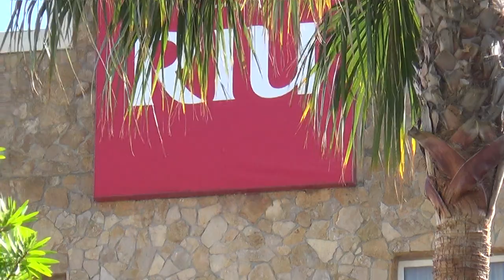Novo Sancti Petri Costa de la Luz best FAMILY Riu Chiclana Hubert und Matthias Bar Terrasse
Novo Sancti Petri Costa de la Luz RIU ClubHotel best FAMILY Riu Chiclana Hubert und Matthias - Videos Filme Reisebüro Fella in Hammelburg Tel.
Hot oder Schrott die Allestester auf VOX
Hotel & Lage: Novo Sancti Petri. Die ansprechende und beliebte Clubanlage wurde direkt am herrlichen, langen Sandstrand Playa La Barrosa erbaut und besteht aus einem Haupt- und mehreren Nebengebäuden (1- bis 3-stöckig), die in der 40.000 m großen Gartenanlage verteilt liegen. Nach Chiclana sind es ca. 8 km (Bushaltestelle in der Nähe des Hotels). Ein kleines Einkaufszentrum mit einigen Restaurants und Bars befindet sich in ca. 1 km Entfernung. Der Flughafen ist ca. 60 km entfernt. Landeskategorie: 4 Sterne, Wohneinheiten: 832.

Zimmer Typ A: Komfortabel, teilweise mit Teppichboden, Bad/WC, Föhn, Klimaanlage/ Heizung (saisonabhängig), Ventilator, Telefon, SAT-TV, Safe, kleiner Kühlschrank, Balkon oder Terrasse.

Zimmer Typ B: Wie Zimmer Typ A, geräumiger, mit zusätzlichem Sofabett.

Familienzimmer Typ C: Wie Zimmer Typ A, Sofabett in zusätzlichem separaten Wohn-/ Schlafraum.

Familienzimmer Typ E: Wie Familienzimmer Typ C, mit einem weiteren separaten Schlafzimmer.

Einrichtungen: Große Empfangshalle mit Rezeption, Buffetrestaurant (mit Showcooking, 2 Themenabende pro Woche), Themenrestaurant (andalusische Küche, je nach Auslastung geöffnet, Reservierung erforderlich), Poolrestaurant (mit Grillspezialitäten, je nach Auslastung geöffnet, Reservierung erforderlich), Bar „Mirador" (je nach Auslastung im Sommer geöffnet), Bar „Plaza" (im Sommer geöffnet), Salonbar, Poolbar (je nach Auslastung geöffnet), Swim-up-Bar (Juli bis September geöffnet), Diskothek, Souvenirgeschäft, Friseur, Internetecke (gegen Gebühr), W-LAN (in der Empfangshalle und im Buffetrestaurant, inklusive).

Sport & Unterhaltung: Ohne Gebühr: 2 große Süßwasserpools, Sonnenterrasse, Liegen, Sonnenschirme, Badetücher, heizbares Hallenbad (im Mai und Oktober geöffnet), Jacuzzi, Biosauna und Fitnessraum (beides ab 18 Jahre), 2 Tennishartplätze (Schläger und Bälle gegen Kaution), 2 Paddle-Tennisplätze, Tischtennis, Volleyball, Boccia, Mehrzwecksportplatz, Shuffleboard, Gymnastik, Aerobic, Darts, täglich abwechslungsreiches Unterhaltungsprogramm tagsüber, abends Shows, Live-Musik und Riu-Animation, 6-mal wöchentlich Aktivitäten im „RiuArt"-Atelier und sonstige Veranstaltungen/ Aktivitäten im Hobbyclub. Gegen Gebühr: Gesundheits- und Schönheitszentrum „Spasanar" (verschiedene Anwendungen, Massagen, Schönheitssalon), lokale Anbieter in der näheren Umgebung für Squash, Golf (36-Loch), Fahrradverleih, Reiten und verschiedene Wassersportarten.

Kinder: Miniclub „Riuland" (4-7 und 8-12 Jahre, täglich abwechslungsreiches Unterhaltungsprogramm tagsüber), Animation „Riu4U" (13-17 Jahre, tagsüber), kleines Kinderbecken mit Wasserrutschbahn, großer „Splashpool" mit Piratenschiff, Wasserrutschbahnen und anderen Wasserspielen, Spielplatz.

All Inclusive
Buffet zu allen Mahlzeiten, zwischen den Mahlzeiten leichte Gerichte, Abendessen alternativ im Poolrestaurant oder im Themenrestaurant. Bis 24:00 lokale alkoholische und nicht alkoholische Getränke zu den Mahlzeiten und an den Hotelbars. Eintritt und Getränke (bis 01:30) in der Diskothek.